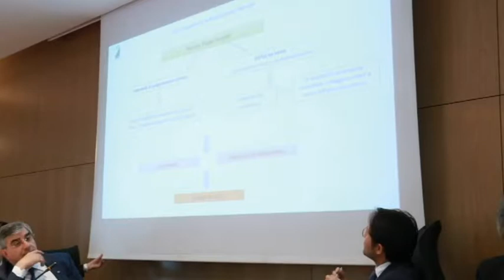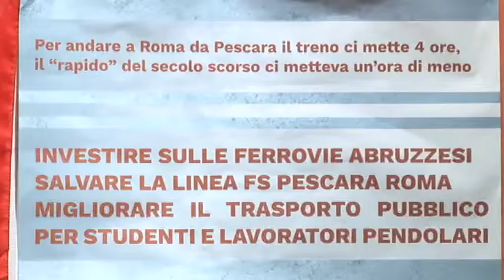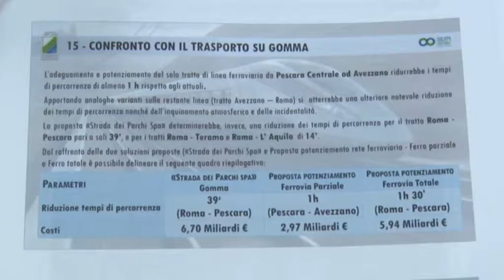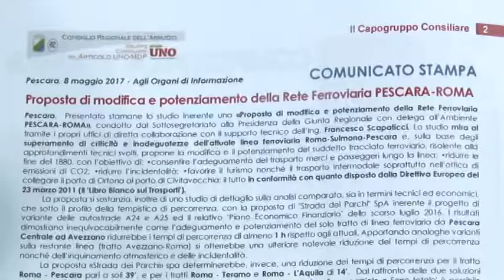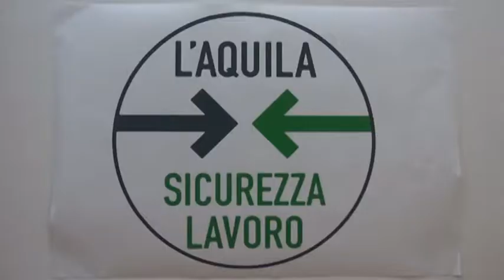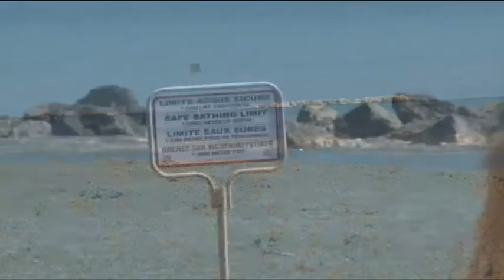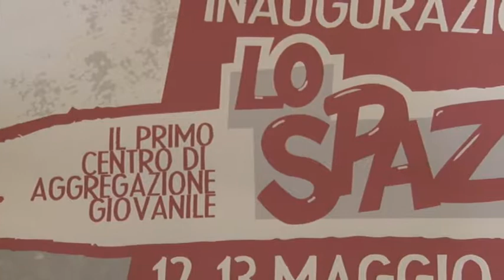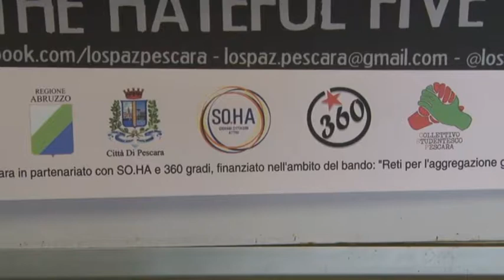TgSei Edizione delle 19 di lunedì 8 maggio 2017